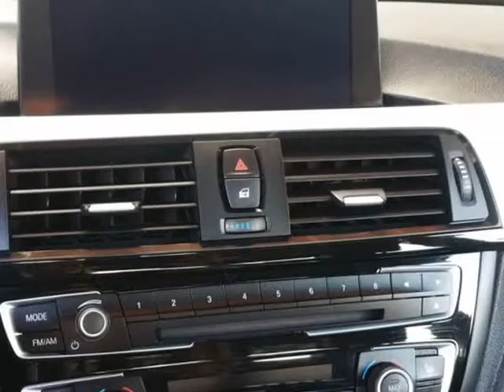2015 BMW 4 Series 428i SULEV (Wilmington, California)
Ramirez Auto Sales
1008 Vreeland Ave
Wilmington